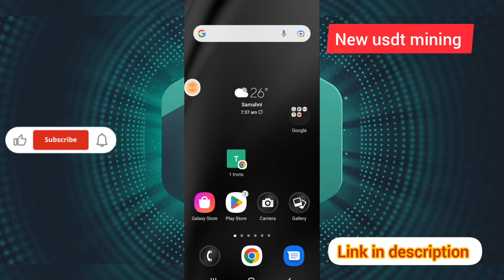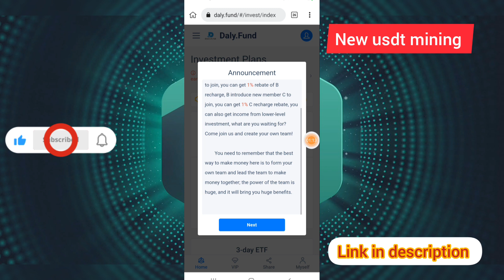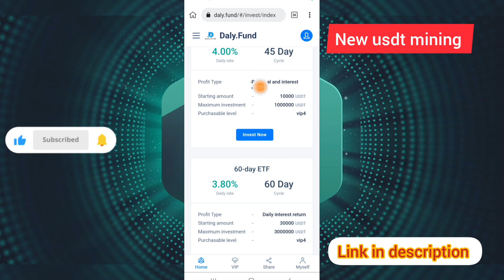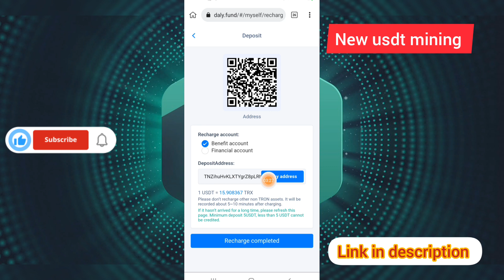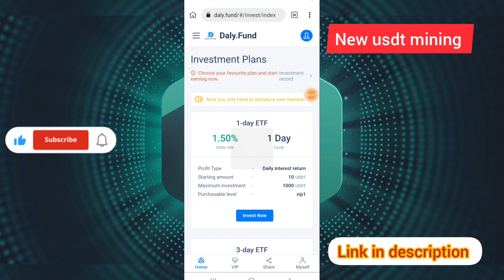FREE USDT! Earn $100 USDT Every 24 Hours | Free USDT Mining Site 2022 | No Investment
You can enjoy a gift of 1888USDT upon registration, and send it to 20% to contact online customer service upon recharge

1, what is the investment strategy of Daly.Fund's intelligent trading products?
 Investment Purpose: This wealth management fund seeks to earn long-term capital appreciation. Investment Scope/Types and Proportion of Investment Assets: 100% U.S. Stocks. Fund Smart Trading provides a potentially cost-effective way to trade USDT and other cryptocurrencies. At the same time, whether it's quantitative trading or DeFi technology, you can easily participate in Daly.Fund smart trading with a small amount of money and get stable returns. That's how we work hard.

3, what is the main return of the product?

4, how should I participate in joining Daly.Fund? This financial plan is an open net worth product, click on the link to register an account to top up at least 5USDT to activate the welfare fund withdrawal account.

4, recommended recharge to get rich rewards:
Lv1 recharge, you can get 10% commission;
Lv2 recharge, you can get 1% commission.
Lv3 When you recharge, you can get a 1% commission.
 For example, your Lv1 user can get 100USDT commission if he deposits 1000USDT; Your Lv2 users can get 10USDT if they deposit 1000USDT; Your Lv3 users can get 10USDT if they deposit 1000USDT;
 Recommend more users to join your promotion link, and you will get more commission rewards. The commission charged by the recommended user will be transferred directly to your financial account and you can withdraw cash directly!